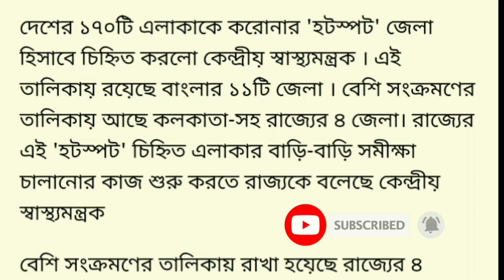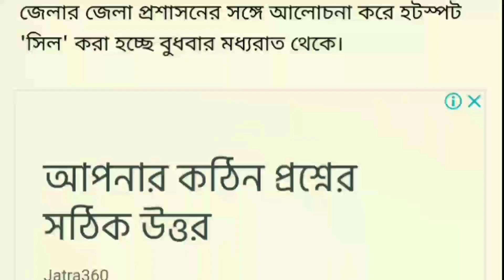রাজ্যের ১১ জেলা হটস্পট চিহ্নিত । Coronavirus Hotspot Region in West Bengal । Red Zone Area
-: About Video :-
Hi
I am Omar Hossain, your friend.
     আজকের পর্বে আমি আলোচনা করেছি কেন্দ্রীয় স্বাস্থ্য মন্ত্রক দ্বারা প্রকাশিত চুড়ান্ত হটস্পট এলাকা নিয়ে । দেশজুড়ে ১৭০ টি এলাকা হটস্পট তালিকা ভুক্ত। বাংলার ১১ জেলা ও এই তালিকাতে । সম্পূর্ণ সিল করা হল এই সমস্ত এলাকা গুলি । ভিডিওটি সম্পূর্ণ দেখার অনুরোধ রইলো।

-: Topic Cover :-
1) Latest Health Ministry Report,
2) Latest Central Health Ministry Report,
3) Coron Hotspot area in India,
4) 170 Hotspot Area in India,
5) Kolkata in Red Zone,
6) 11 District of Bengal is in Hotspot Area,
7) Latest Corona Update,
8) Corona Hotspot Area Will be Sealed,
9) Red Zone,
10) Green Zone,
11) Corona Virus Affected Area in India,
12) Coronavirus Affected Area in Bengal